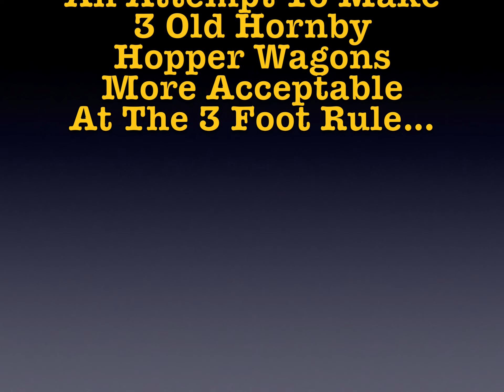On The WorkBench...1 - Hornby R033 HAA MGR Hopper Wagons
A Sequence of Stills On An Attempt To Make 3 Old Hornby Hoppers More Acceptable At The 3 Foot Rule!